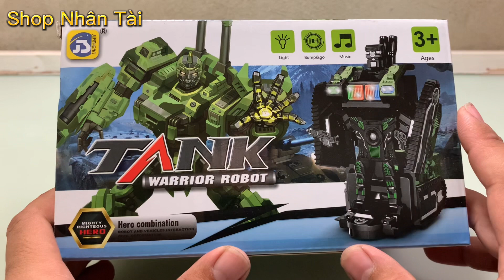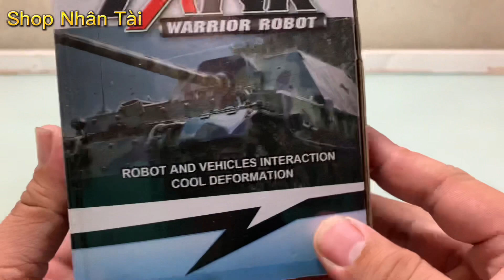Đồ chơi xe tăng biến hình thành siêu nhân | Shop Nhân Tài | Children’s Toys Baby Toys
Đây là video chi tiết về sản phẩm
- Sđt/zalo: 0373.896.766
- Địa chỉ Shop: số 50 đường số 3A, phường Tân tạo A, quận Bình tân, TP.HCM.
- 🆘 © Bản quyền thuộc về Shop Nhân Tài.
👉Do not Re-up!